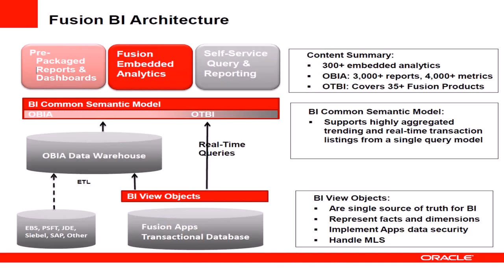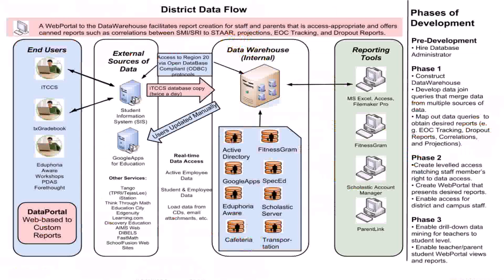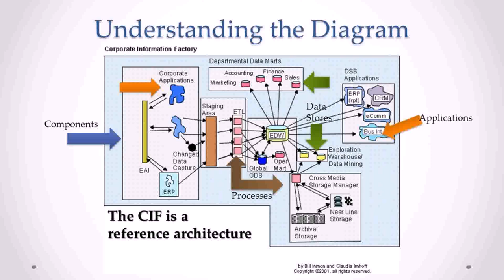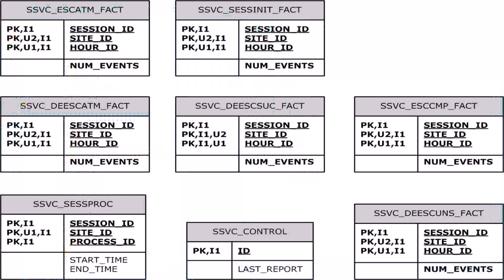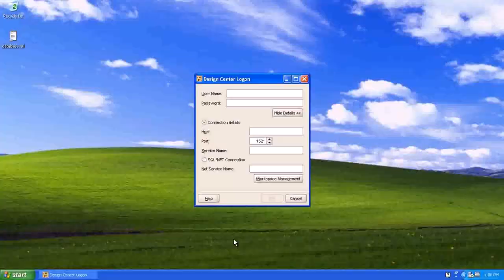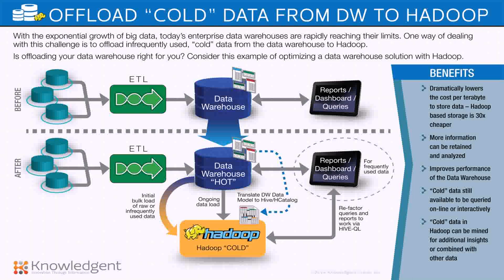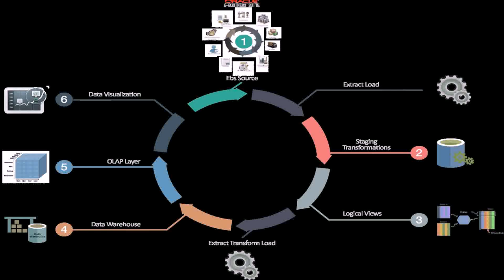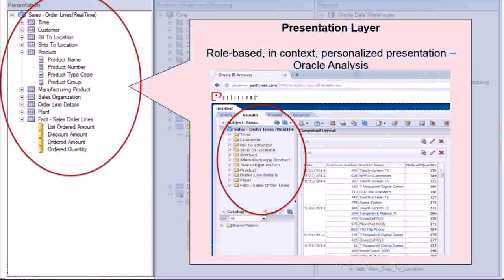Data Warehouse Design Using Oracle - Gif Maker DaddyGif.com (see description)